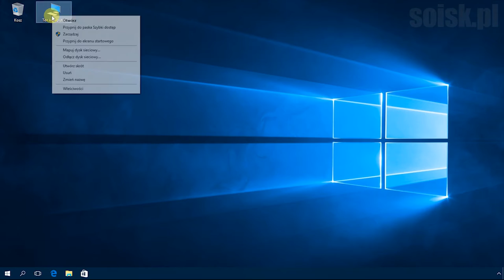Windows 10: Tworzenie woluminu rozłożonego RAID 0 (ang. striped volume).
Wolumin rozłożony (ang. striped volume)

RAID 0 określany, jako wolumin rozłożony to poziom, w którym dane dzielone są na fragmenty (bloki, paski) oraz rozmieszczane, na co najmniej dwóch dyskach fizycznych w ustalonej kolejności. Rozkładanie danych polega na naprzemiennym zapisie danych na kolejne dyski, dzięki czemu są one rozmieszczane równomiernie na każdym z nich. Pomimo braku odporności na uszkodzenia, woluminy rozłożone zapewniają największą wydajność, dzięki podziałowi operacji wejścia/wyjścia na różne dyski (maksymalnie 32 dyski).
instruktażowych filmików jak prosta jest jej obsługa.